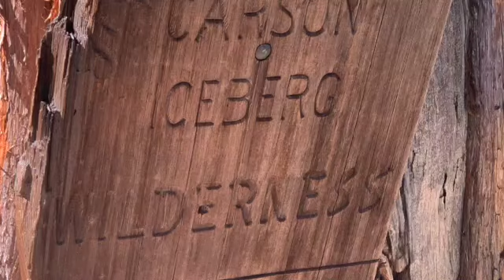Fish Tank's Birthday on the PCT # 4.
Fish Tank and Bear Bait see a BEAR!    They finish their 31 mile hike in epic fashion enjoying some awesome Trail Magic from Click.   It was a great way to spend my 50th, doing what I love to do with the person I love the most.